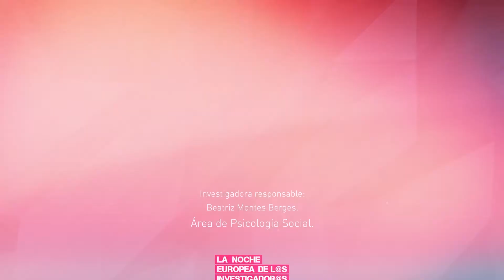Un viaje diferente (Proyecto europeo Net-care) - Universidad de Jaén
Organiza: Universidad de Jaén. Unidad de Cultura Científica y de la Innovación (UCC+i) colaboración de la Fundación Española para la Ciencia y la Tecnología del Ministerio de Ciencia e Innovación.

En este taller te invitaremos a hacer un viaje diferente a través de una visualización en la que te guiaremos para acercarte a la realidad de otras personas.